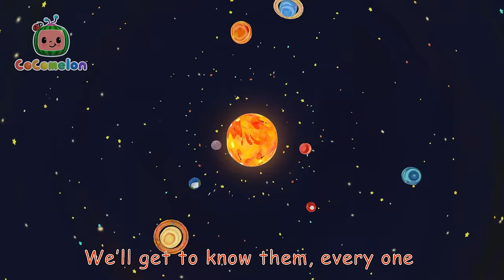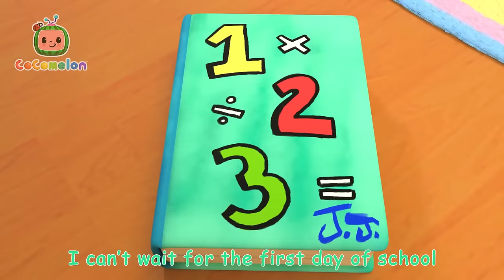Treehouse Fun with my Friends 🌳🌲 Cocomelon Nursery Rhymes 🚍🍉| Colors For Kids 🌈🏳️‍🌈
JJ, TomTom, Cody, and YoYo gather supplies for a picnic in the Treehouse for their Mom and Dad!

00:00 Treehouse Picnic
03:02 Ba Ba Black Sheep
05:36 The Hiccup Song
07:46 Class Pet Song
10:13 Car Wash Song
12:31 Puppy Play Date
15:11 Mom and Daughter Song
18:08 JJ Song
21:09 Deck the Halls V2
23:55 Are We There Yet?
26:23 What Makes Me Happy
29:55 The Laughing Song
32:00 Rock-a-Bye Baby
34:06 Row, Row, Row Your Boat (Ant Version)
36:43 JJ's Birthday Surprise
39:18 Musical Instruments Song
42:33 Shapes in My Lunch Box
45:58  Twinkle Twinkle Little Star (Christmas)
48:38 Breakfast Song
50:59 My Body Song
55:12 Traffic Safety Song
58:06 Baa Baa Black Sheep
1:00:32 Arts & Crafts Time
1:05:21 Clean Up Song
1:08:00 Three Little Pigs
1:11:30 Shape Song
1:15:40 Planet Song
1:20:30 Nina's Doctor Check up Song
1:23:13 Getting Ready for School Song